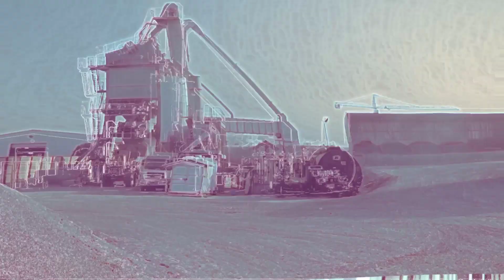HOW DOES THE ASPHALT PLANT WORK